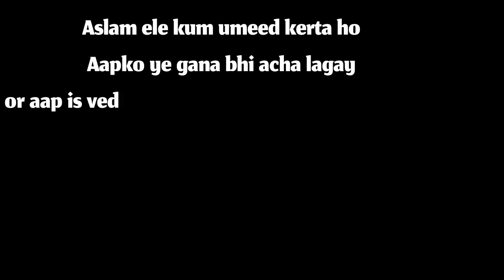ارمان وچھڑیاں|| ARMAN WACHOREYA|| PAHARI GOJRI SONG|| 2023 new song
Song:  Arman wachorya
SINGER ::ANJUM MUKHTAR WANGATHI  TEHMINA JABEEN

Assalam  Alaikum.
i am Anjum Mukhtar Wangathi from Jammu Kashmir    I have Sung many Songs in different languages which include Urdu,  Kashmiri, Pahari and Gojri. I am thankful to your love and appreciation. This is my official channel.  I am grateful to all of you for the love, today who i am,  is due to youre support and appreciation. Regards Anjum mukhtar wangathi For contact  & Booking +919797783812/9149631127
Singer Anjum mukhtar wangathi
Song ♫hindi new  Song
Lable ♫Anjum mukhtar wangathi
 براہ کرم آپ میرے ویڈیو کو اپنے چینل پر دوبارہ اپ لوڈ نہیں کرسکتے ہیں कृपया अपने चैनल में मेरे वीडियो का उपयोग न करें © : BY Anjum mukhtar wangathi
 j&k video kashmir vallage gojri geet pahadi geet hindko mahye gojri bait  song  kashmir kashmiri song dogri song pahari geet VILLAGE KASHMIR RELATED VIDEO AND AUDIO NOLY ONE (Anjum mukhtar wangathi ) YOUTUBE3 CHANNEL PLEASE SUBSCRIB FOR MORE LATEST PAHARI GOJRI HINDKO PUNJABI DISE VIDEO TAPPAY DUKHI PARDISE 3 JAMMU GOJRI GEET PAHARI ZUBAN GOJRI ZUBAN DOGRI ZUBAN GOJRI PROGRAMS KASHMIR ROAD HD VIDEO VALLEGE VIDEO PAGARI MAHIA GOJRI GEET SANGEET KASHMIR LIVE VIDEO  GUJJAR SONG DUGRI SONG KASHMIRI  (( UPLOAD BY Anjum